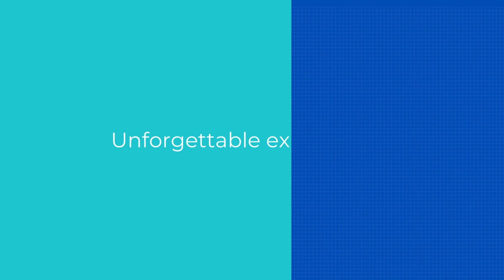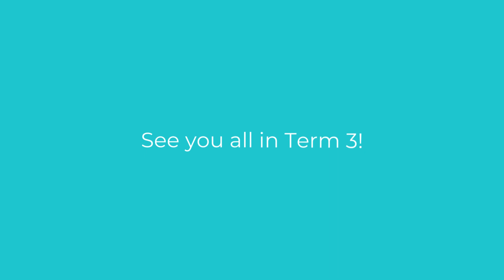A wonderful Term 2 at NAISAK!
Some highlights from our Term 2 activities here at NAISAK:-)